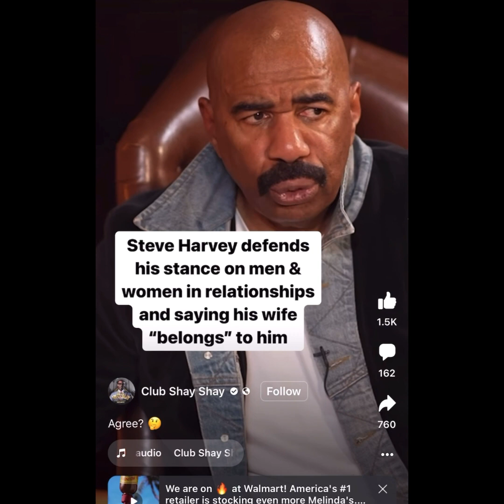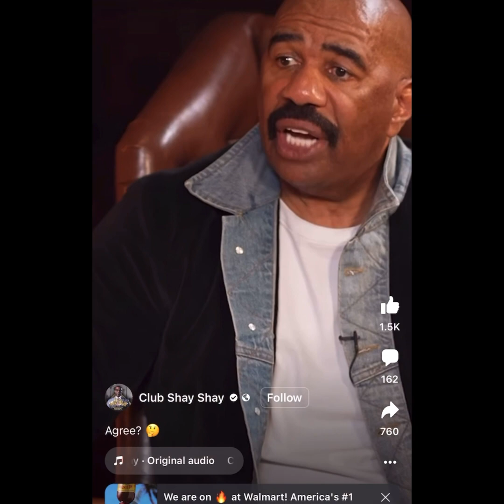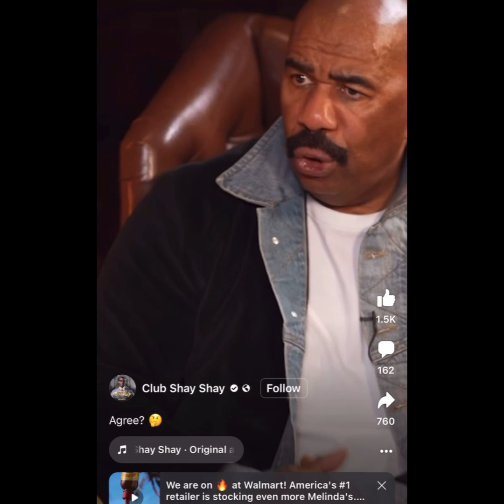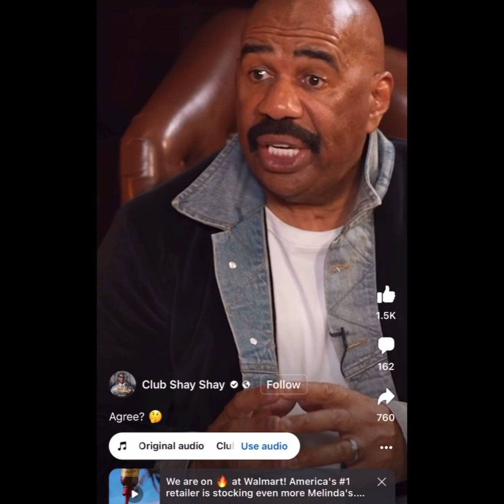Thoughts on Steve Harvey